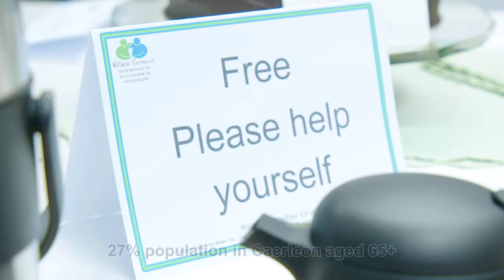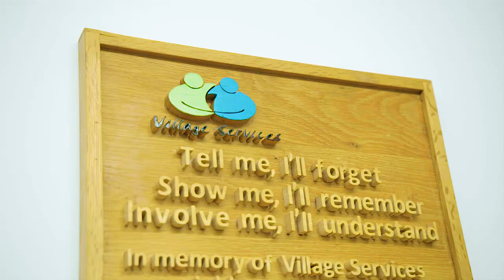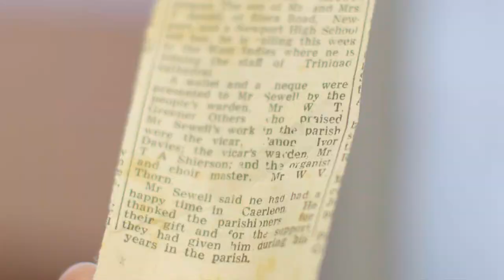Walking through Caerleon in the 1960s and 1970s ESRC Festival of Social Science 2019